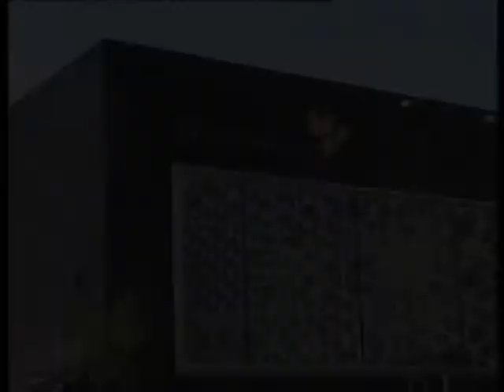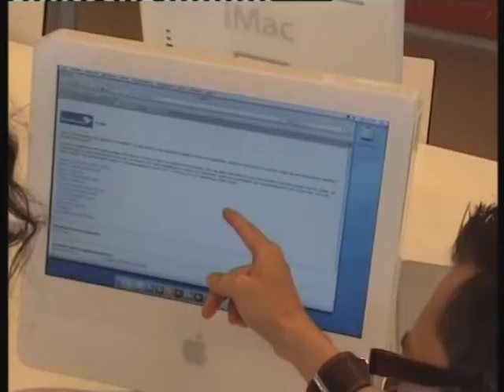Project II Block 4 Windesheim Reach Out.avi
One of the corporate communication project assignments of the Windesheim minor International Business Studies. A short video (youtube quality) on Windesheim University of applied sciences in Zwolle as seen through the eyes of our students.